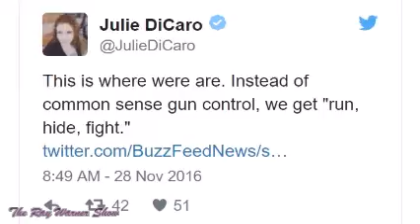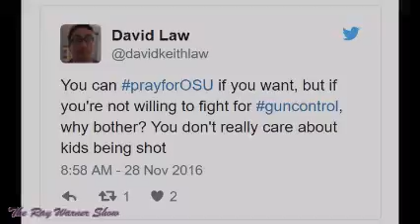Liberals Push Gun Control After OSU Car and Knife Attack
All the left can think to do after an Islamic car and knife attack is push for more illegal infringement on the Second Amendment. Yes, they're that stupid!